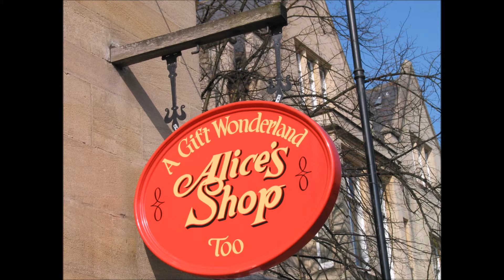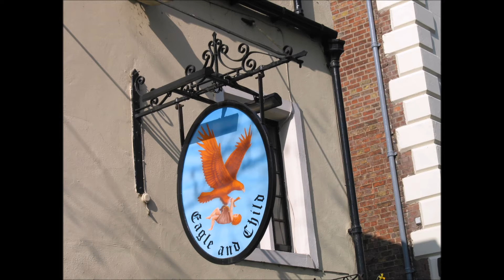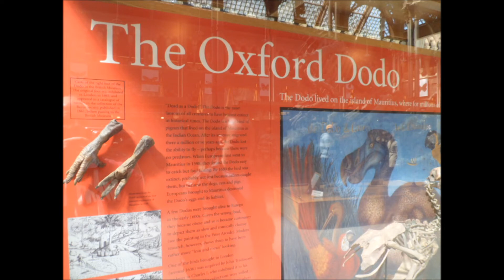Oxford on Saturday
Just imagine it. Early on a sunny spring morning you meet with a small group of friends and drive from Worcester through Broadway at the foot of The Cotswolds and then across the top of the hills and down in to Oxford stopping briefly at Blenheim Palace along the way.
That's exactly how we began our delightful day in Oxford on Saturday.  We did the open top bus tour, caught up on our history and cultural stuff at some fine museums,  marvelled at the fine architecture, enjoyed the Harry Potter experience on a visit to Christchurch College and spent an hour in Blackwell's fine bookshop at the end of our day.